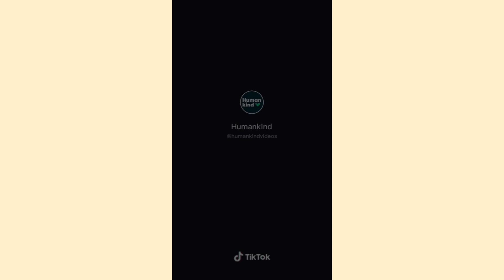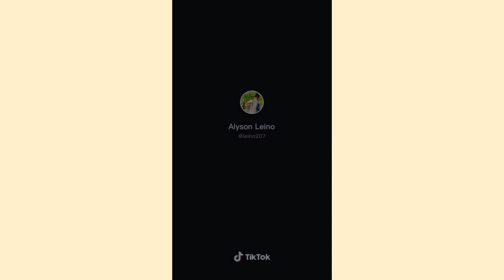Most famous military coming home - Tiktok compilation 😏😍